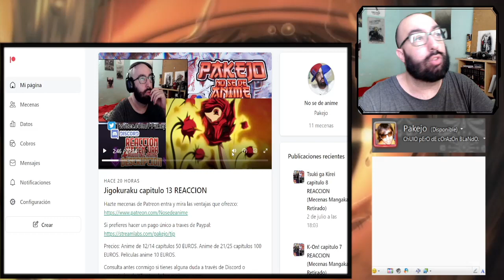Bleach: Sennen Kessen-hen Ketsubetsu-tan capitulo 6 REACCION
Bleach: Sennen Kessen-hen Ketsubetsu-tan cap 6 reaccionemos fuerte y flojo!

Introducción: 0:00​​
Reacción: 01:34
Resumen y despedida: 26:00